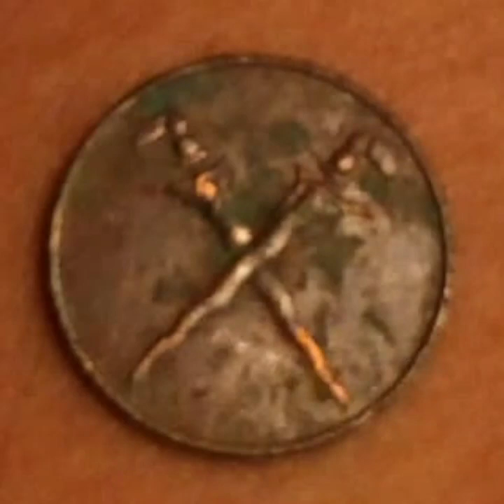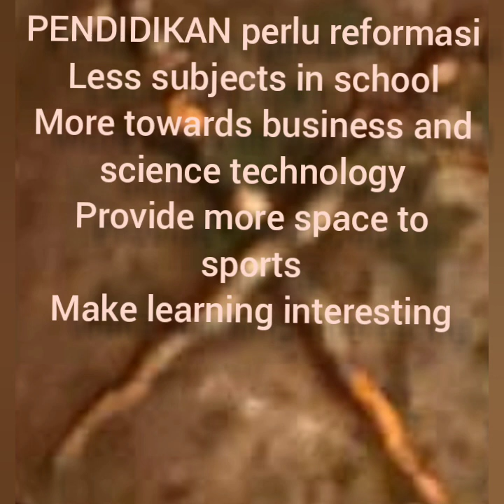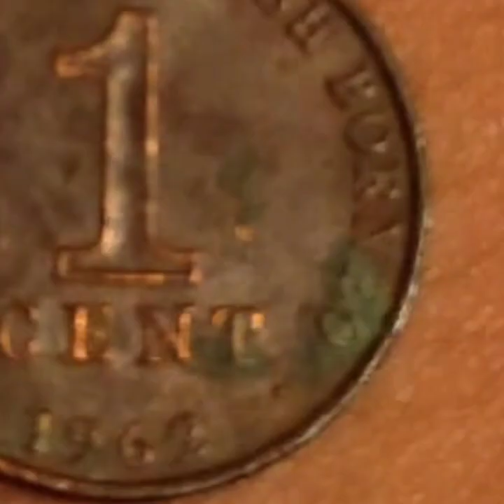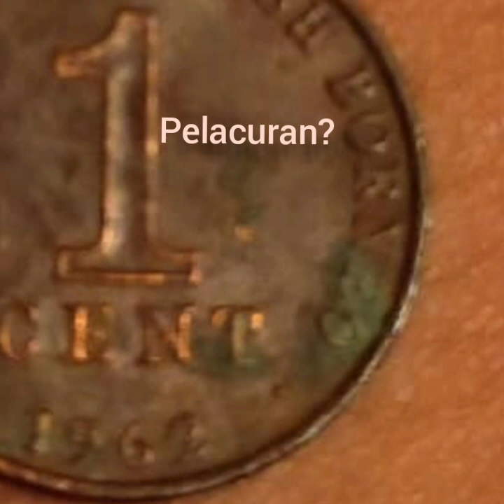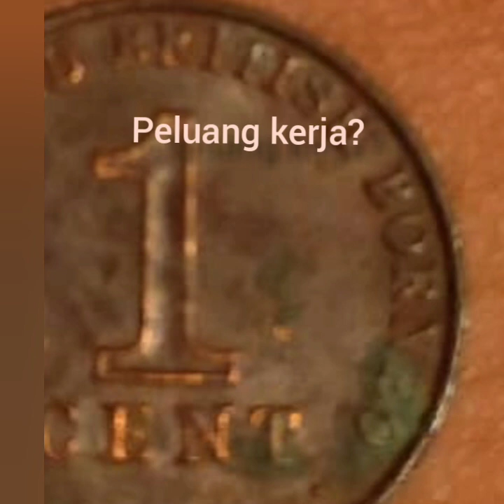LELONG 1 CENT KERIS, APA RAKYAT#HARAPKAN DARI PM10?